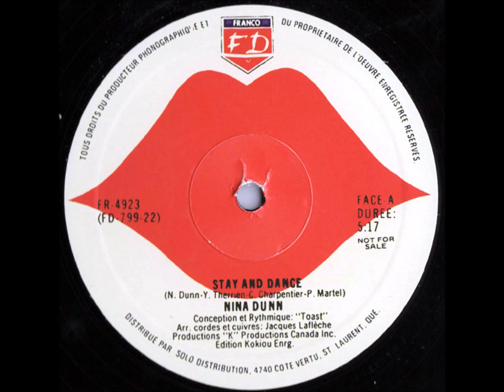NINA DUNN¤¤¤¤Stay And Dance¤1978